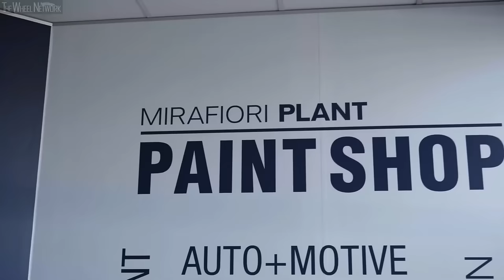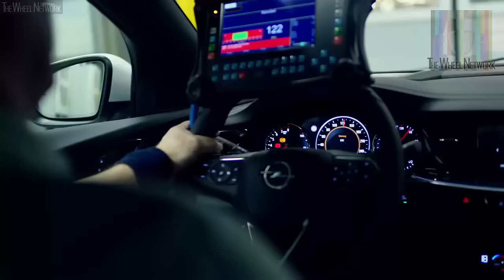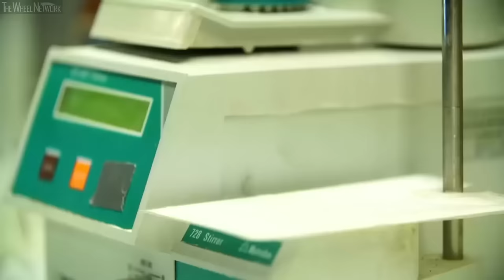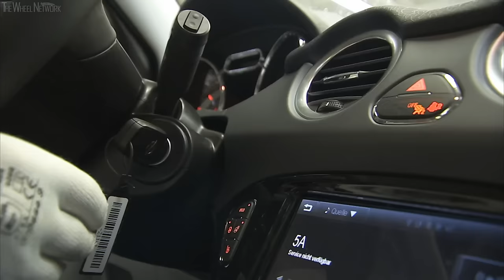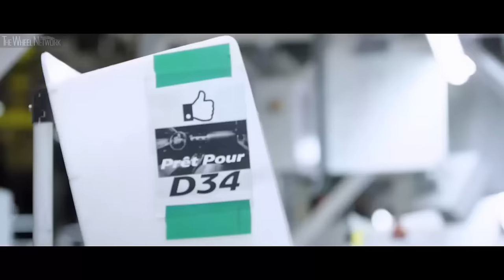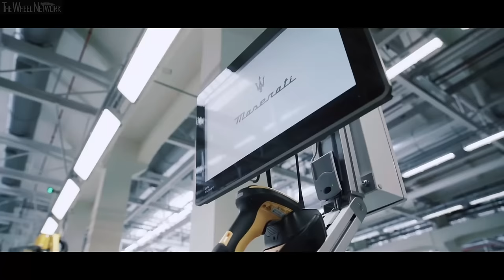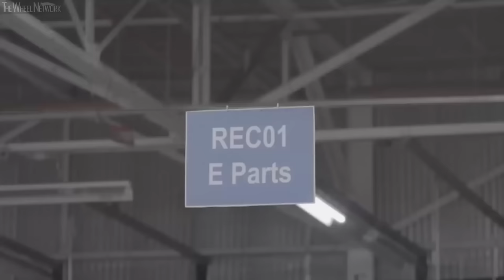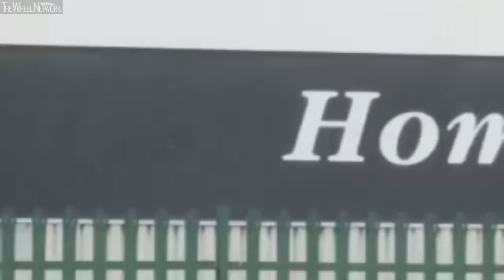Stellantis Production in Europe (Fiat, Maserati, Peugeot, Jeep, Opel, Citroen, DS, Vauxhall)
Manufacturing footage from Stellantis (formerly FCA and PSA) production plants in Europe.

Video Timeline
0:00 – Fiat, Italy (Fiat 500e)
5:51 – Fiat, Italy (Fiat 500X)
7:06 – Fiat, Italy (Engines)
10:24 – Fiat, Italy (Fiat Ducato)
13:47 – Fiat, Italy (Classic Fiat 500 & 600)
18:51 – Fiat, Italy (Lingotto, 1931)
19:45 – Opel, Germany (Opel Insignia Grand Sport)
23:26 – Opel, Germany (Opel Insignia MK1)
1:08:51 – Opel, Germany (Opel Adam)
1:20:50 – Opel, Spain (Opel Crossland X)
1:21:05 – Opel, Poland (Opel Astra H)
1:23:31 – Peugeot, France (Peugeot 508)
1:26:02 – Peugeot, France (Peugeot 208, 2008, Traveller Compilation)
1:27:43 – Peugeot, France (Peugeot 3008)
1:30:45 – Peugeot, France (Peugeot 5008)
1:33:16 – Peugeot, Spain (Peugeot 2008)
1:35:55 – Peugeot/DS, France (Peugeot 208, DS 3)
1:41:12 – Jeep, Italy (Jeep Renegade)
1:44:08 – Jeep, Italy (Jeep Compass)
1:47:21 – Maserati, Italy (Maserati MC20)
1:48:31 – Vauxhall, England (Vauxhall Astra K)
1:56:17 – Vauxhall, England (Vauxgall/Opel Vivaro, Citroen Jumpy, Peugeot Expert)
2:50:51 – Vauxhall, England (Vauxhall Vivaro)
2:52:12 – Vauxhall, England (Vauxhall Astra J)
2:53:24 – Vauxhall, England (Vauxhall Astra H)